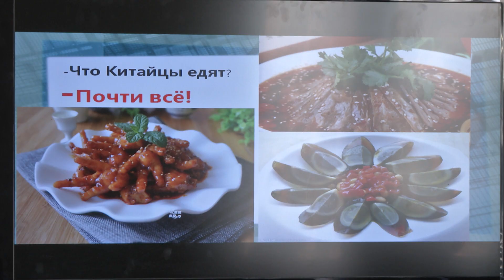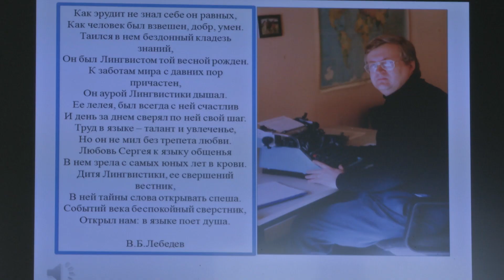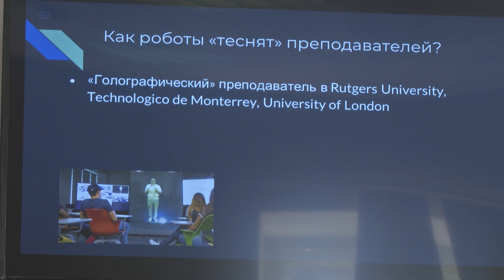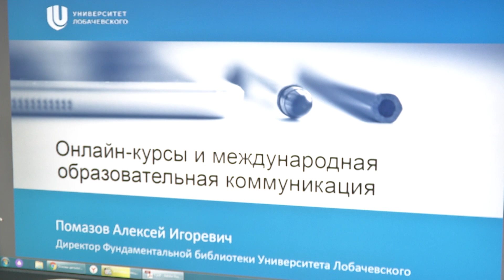"Языки и культуры: функционально-коммуникативный и лингвистический аспекты"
В Институте филологии и журналистики прошла международная конференция "Языки и культуры". Участниками стали лингвисты из разных городов России, а также представители США и Франции. Конференция посвящена памяти основателя кафедры зарубежной лингвистики ННГУ Сергею Георгиевичу Стерлигову